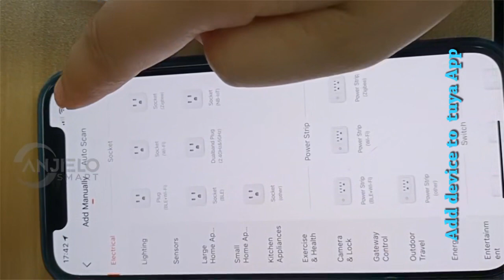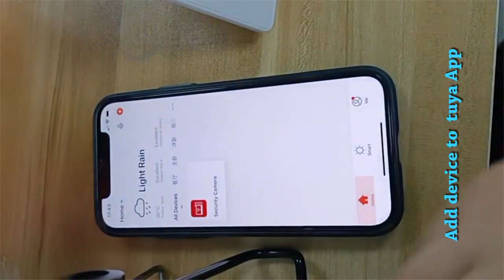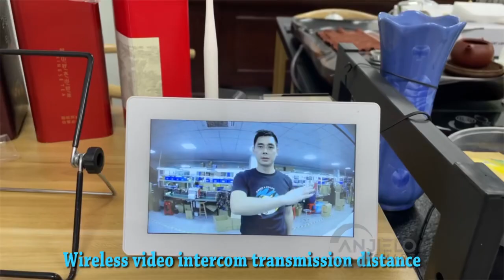wireless video Doorbell Intercom smartphone App control monitoring surveillance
7inch Touch Screen Tuya Smart Home Doorphone WIFI Wireless Doorbell Video Intercom System with Password and RFID Access Unlock